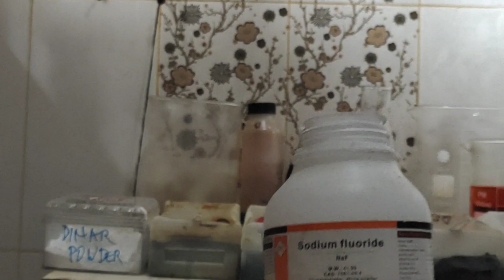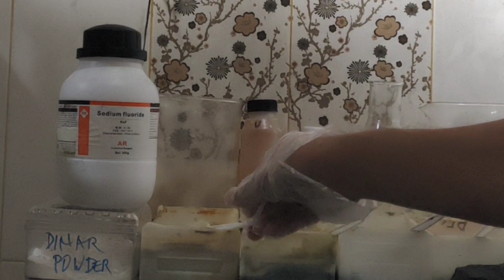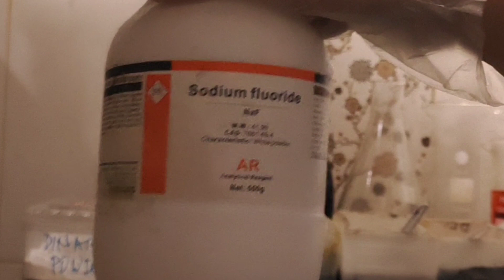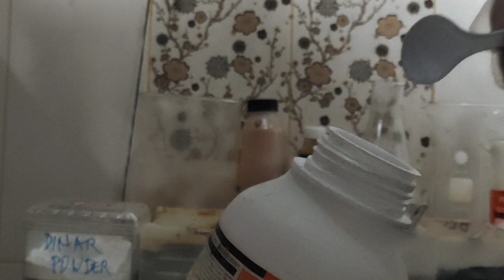Cara mudah treatment batuan supaya menghasilkan logam mulia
peralatan yang harus disiapkan dalam treatment batuan alam yaitu,  sodium flouride, aqua regia atau air raja, air aqua, batu2 alam
0:00 dinar thox
0:17 Cara mudah treatment batuan supaya menghasilkan logam mulia
1:12 macam2 batuan
2:58 peralatan treatment
4:10 pemberian air
6:19 pemberian sodium fluoride
8:26 mencampur sodium flouride dengan batu
9:42 pemberian aqua regia
10:33 mencampurkan aqua regia dengan batuan
11:14 perhatikan keselamatan kerja
12:25 hasil treatment batuan

link video
1. cara membuat garam sendawa secara DIY
2. cara membuat aqua regia/ air raja
3. cara menghitung kadar dan prosentase timbang air